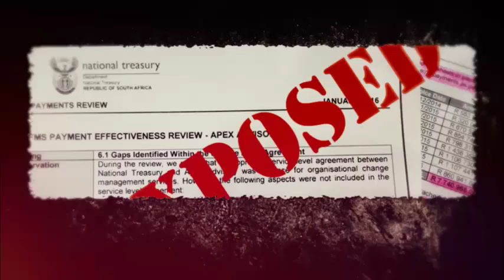Treasury's fall from grace Part 5